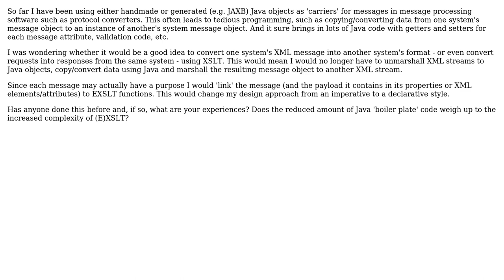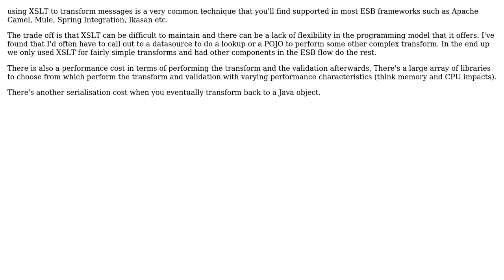Using XSLT for messaging instead of marshalling/unmarshalling Java message objects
Software Engineering: Using XSLT for messaging instead of marshalling/unmarshalling Java message objects